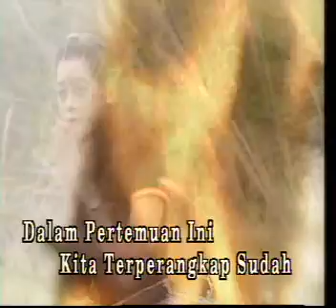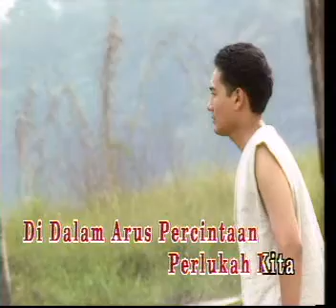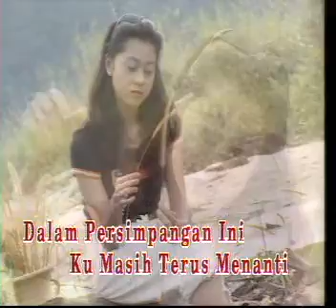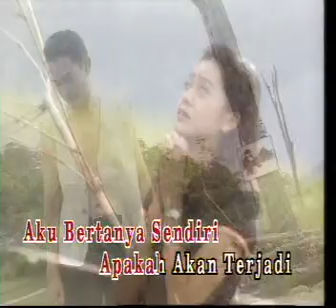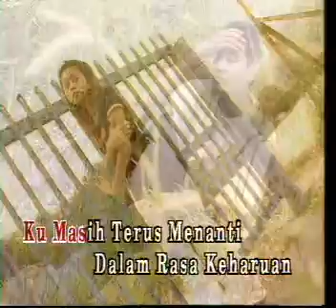SITI NURHALIZA - JERAT PERCINTAAN ( KARAOKE )